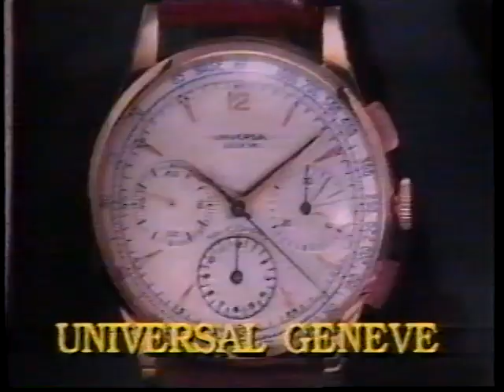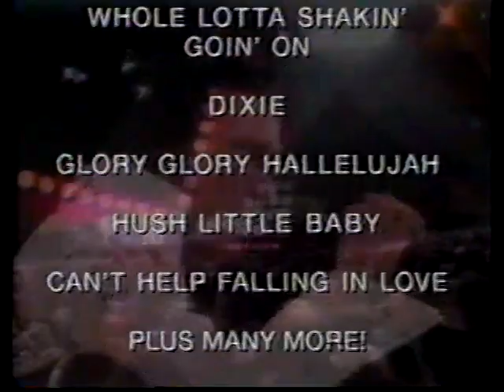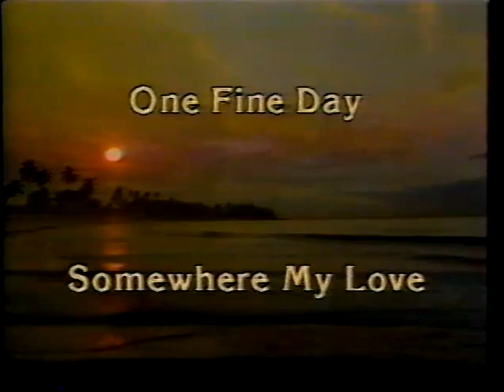USWA TV 11/6/1993: PG-13 vs. Mike Anthony/Jeff Gaylord! Plus: Moondogs, American Eagles, Doomsday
6th November 1993
Moondogs (Moondog Spike & Moondog Splat) (with Richard Lee) vs. American Eagles (Liberty & Justice)
Tony Williams vs. USWA Tag Team Champion: Rex Hargrove (with Toni Adams)
PG-13 (JC Ice & Wolfie D) (with Midget D) vs. Mike Anthony & “Missouri Tiger” Jeff Gaylord
Reggie B Fine & Doomsday vs. Brian Christopher & USWA Champion: “Fabulous One” Jeff Jarrett